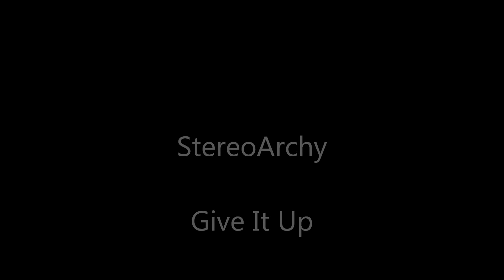StereoArchy Give It Up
But it's just no use
Give it up
Oh lord, it's hard to do
I've tried...but it's just no use

(King Dave)
Give it up it's King Dave, plus the lady asked nicely
I shred the track up, the Ten thread it back behind me
I can't lie my lines are so-so, while his rhymes are tailor-made
I set him up, he spikes it, that's just how the game is played
That's how the pain is staked, it's like I'm laying claim to love
But still it's game, don't trust no dove, I'm rapping with a glove
No prints up on the mic as J Rock prepares to body it
With written prose to rip these shows, compared I'm just a hobbyist
I asked if I can kick it, they told me "Yes you can!"
So I came to spit a hot 16 to represent my man
Just to show potential fans how we do it in the Nati
The voice enough, to watch it's rough, really fuckin' nasty
So give it up, goddamnit! Don't make me say it thrice
Tonight's the night we get in shit and finally shed some light
Just a few more quick ticks, until it goes down
StereoArchy, spread the name through your town
And buy the man a round as he preps to save us all
And put your hands together cuz he ordered some applause
Bars feelin good so tonight we gon' live it up
But first my man spit it so for him
Ya oughta, ya gotta

Oh lord, it's hard to do (It's hard to do)
I try (try to make it look easy)

(Ten Letter Rock)
Want me to give it up? Nuh uh, fat chance, slim luck
No fuck, no cigar, close but no puff
Act like raps tough, tracks light, bad bluff
Tears flowin' from the ears, sounds like sad stuff
Rounds like Mac bust, grounded like Mack trucks
Sick so cancerous, hits so slanderous
Script be vandalous, R.I.P beats, tear 'em up
Wit so scandalous, Grip this, Handle us
Pannin' gems for King Dave can't believe that he mined it
Never fixed to be on this mix spittin for his highness
Never give it up, nah, I give myself up to it
Sacrifice my life just to hear my health run through it
I can't loan it or lend it, my pen runs empty if you use it
Let the ink think for me, syncing stories to my music
Dave royal on the score, hits record and I lose it
This chord is gettin awful sore, cuz I just steady abuse it
I sift through ample rifts y'all, I'm sample perusin
My art inspires entertainment, you can call it a-musing
You can call it confusing, just don't accuse it hypocrisy
Votes to slow down my vocals, but this ain't no democracy
I refuse to reduce, the abuse in my honesty
Squares unaware they obtuse, they misusing geometry
Really rhymin' perfect circles way I describe what I'm scribin'
Letter Ten Rock quest the best since Tip and Phife retired tribin
Trapped in bars under stars, like spending nights inside the joint
Can't stop for topics on the left, this Rock goes right up to the point
I'm proper with my nouns, my verbs astound before the curtains
This the third time in this verse I've said these words by now it's certain I never